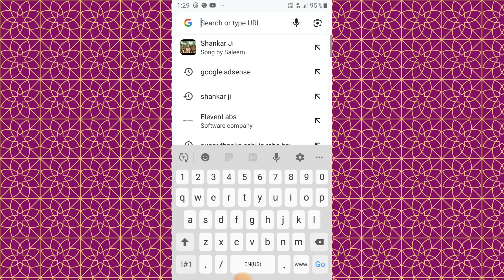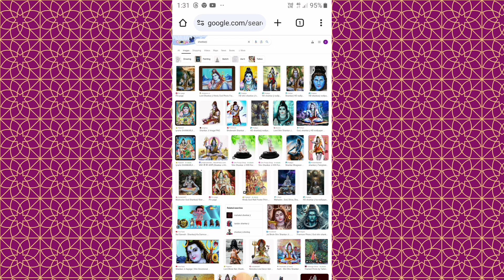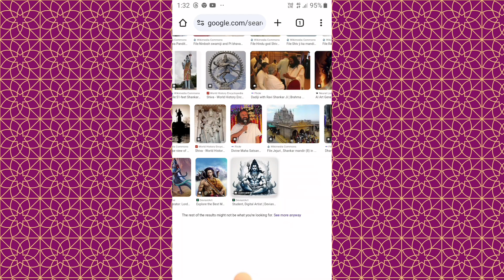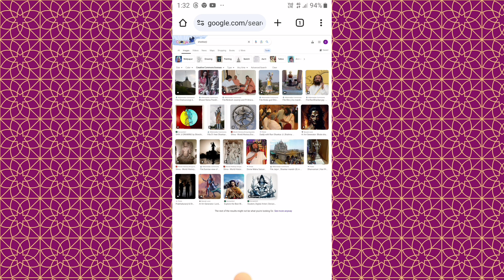Google chrome ka photo upload karane par copyright | copyright free photo | Copyright free images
hello dosto apane video me mene bataya hai Google chrome ka photo kahi upload karane par milegi copyright